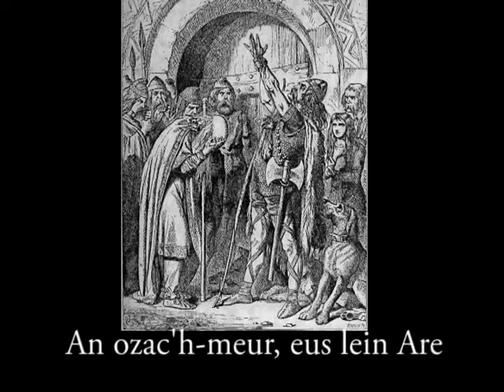🕈ꓓⲅⲟⳙⲕ ⲕⳕⲛⲛⳕⳋ Ⲛⲉⳳⲉⲛⲟⲉ🕈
Le tribut de Nominoë

Un vieux chef de famille apprend que son fils a été tué par les Francs, sa tête mise dans la balance pour compléter le poids manquant au tribut.
Nominoë s’engage à le venger. Il remplit trois sacs de pierres et va les porter à Rennes. Lors du contrôle des poids, l’intendant fait remarquer que le troisième sac est trop léger. Nominoë lui coupe alors la tête pour faire bon poids et s’en va en disant : « Vous n’userez plus vos balances d’or en pesant les pierres des Bretons ».